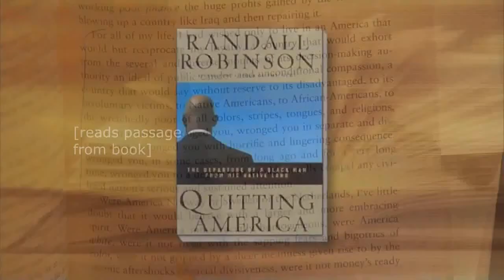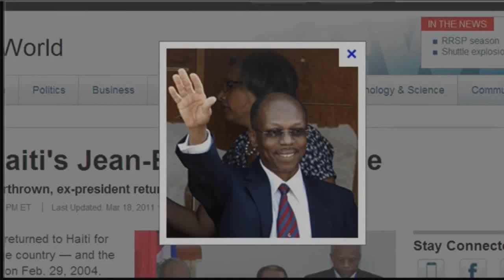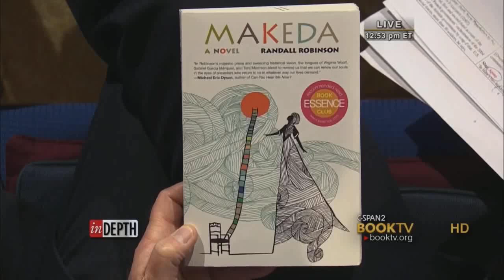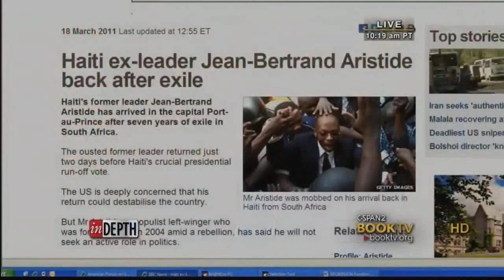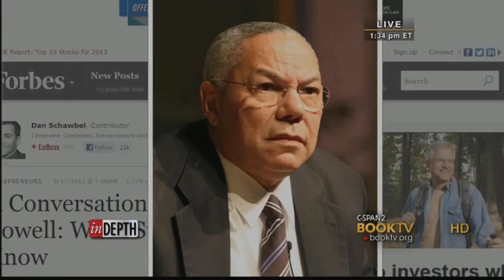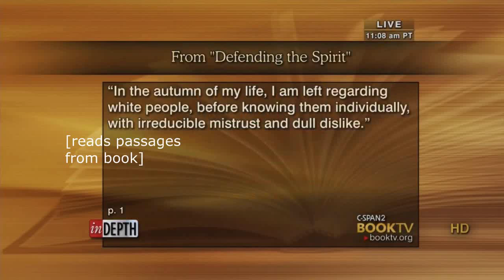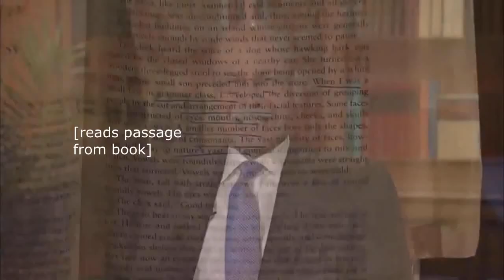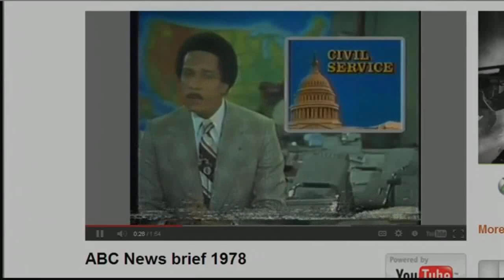Unintentional ASMR Randall Robinson 2 Deep Voice Interview Excerpts His Life Career Work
Excerpts from a 2013 CSPAN interview/call-in segment featuring author and activist Randall Robinson, who talks about his life, career and body of work, as well as responds to viewer questions and comments.  Robinson is noted as the founder of TransAfrica, an advocacy organization which aims to influence US foreign policy as concerning African and Caribbean countries.